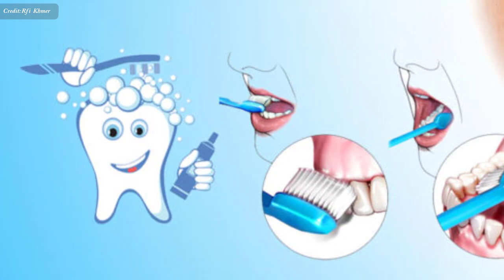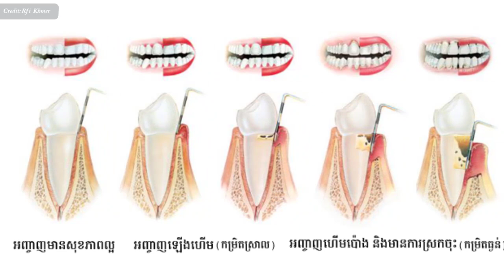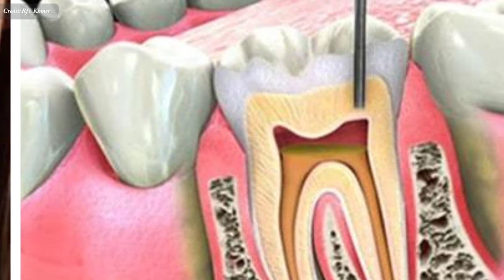វិធីថែ​រក្សា​អញ្ចាញ​ធ្មេញ , How to take care of gums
In this video we want to show you about វិធីថែ​រក្សា​អញ្ចាញ​ធ្មេញ , How to take care of gums , SUCCESS REVEAL

ការ​រក្សា​អញ្ចាញ​ធ្មេញ
សូម​ស្តាប់​ បទសម្ភាសន៍​របស់ អៀង សុខម៉ិញ ជាមួយ​លោក វេជ្ជបណ្ឌិត គិត សេដ្ឋ ប្រធាន​អាគារ​ផ្នែក​ទន្តសាស្ត្រ នៅ​មន្ទីរ​ពេទ្យ​ព្រះ កុសមៈ​ក្រុង​ភ្នំពេញ។

✮✮✮✮✮ Enjoy!

✡ ABOUT US ✡
.: Why We create SUCCESS REVEAL channel :.
1. To inspire, Motivate, create new entrepreneur
2. Share Business knowledge, Entrepreneurship, Success
3. Free Business Education Online